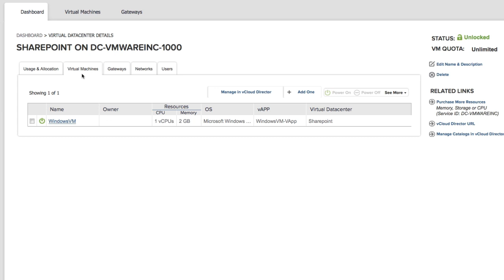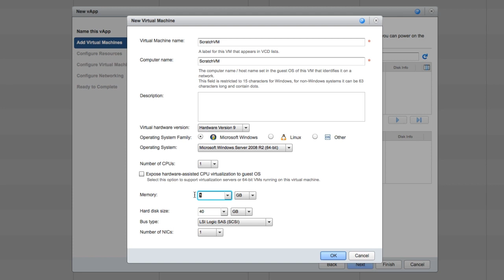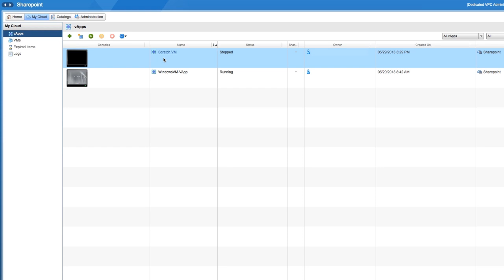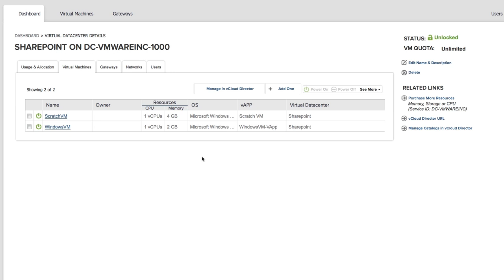Deploying a Virtual Machine from Scratch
VMware vCloud Hybrid Service is now VMware vCloud Air. The new branding is not updated in this video, but will begin to show up in new videos in the weeks ahead

This video demonstrates how to create a new virtual machine from scratch in vCloud Air.